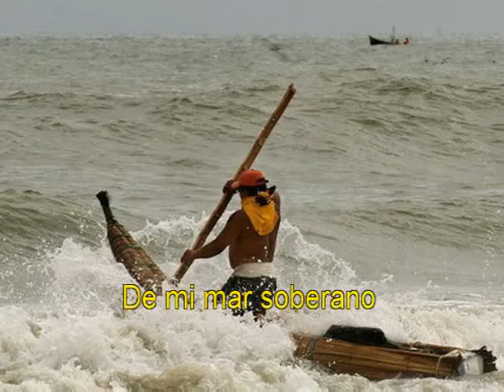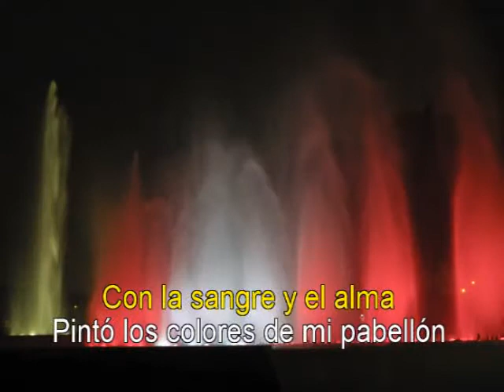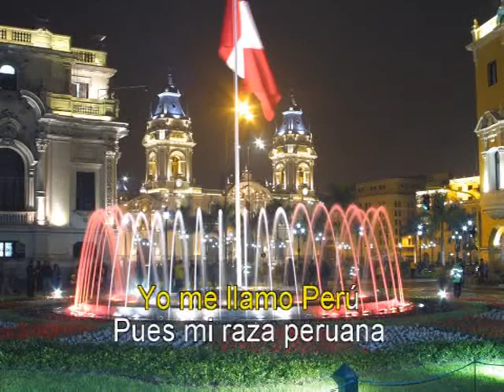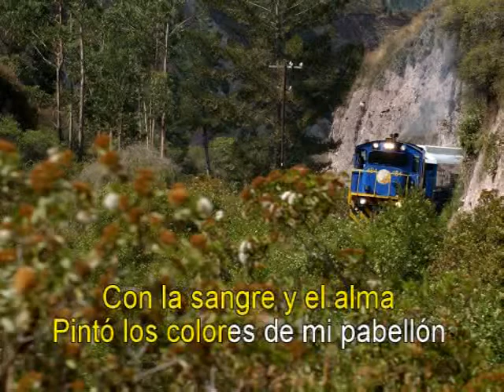Y SE LLAMA PERU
Autor: Augusto Polo Campos